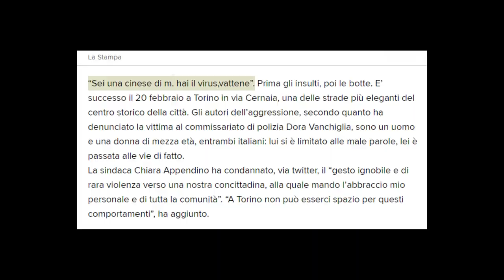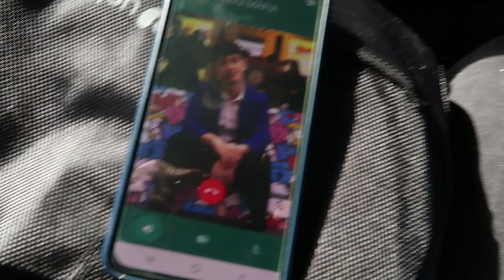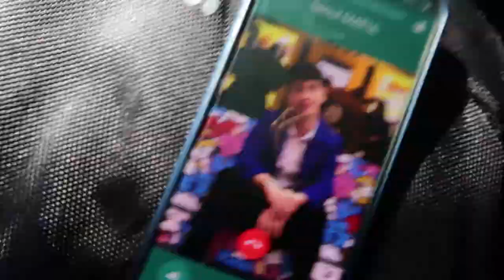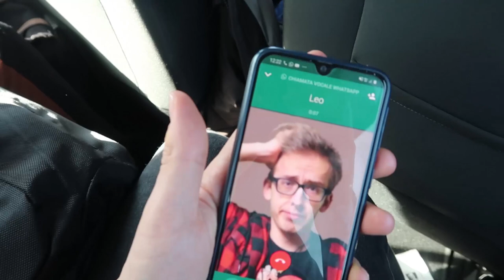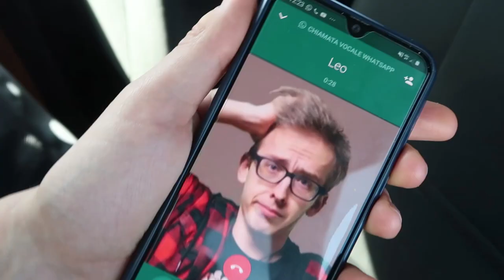MA QUESTA È VERAMENTE L'ITALIA?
Sono shockato dagli avvenimenti che stanno succedendo nel nostro paese